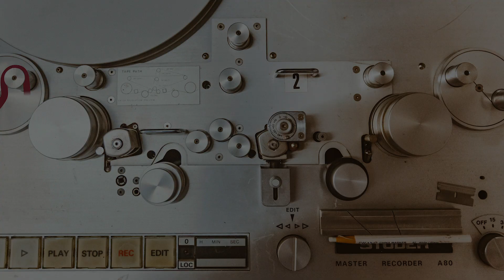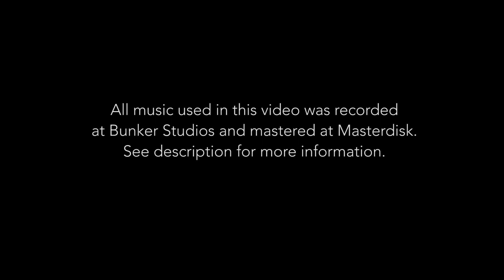Why record live? || Off the Record with Scott Hull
A segment from the first installment of "Off the Record," a series of talks with Scott Hull of Masterdisk at the City College of New York. This event features Aaron Nevezie and John Davis of The Bunker Studio, who have worked with the likes of Lettuce, Questlove, The Black Keys, Esperanza Spalding, and many more. Together, they talk about what it's like to build a recording studio from the ground up and answer various questions about music production in today's day and age.

"Good Morning Brooklyn" by Savoy in Color

"Blues Take 1" by Janek Gwizdala and John Davis

Video production by Engin Kaplan

Making a record? Your music deserves the best.